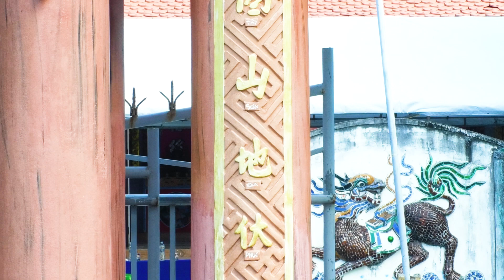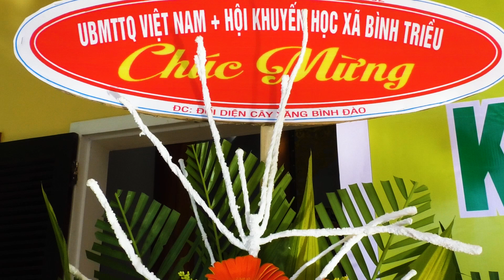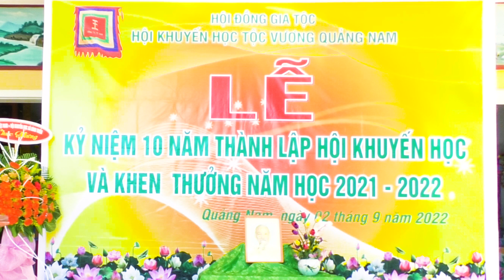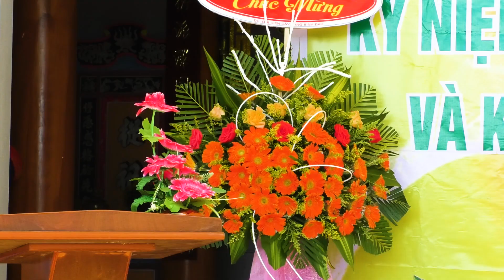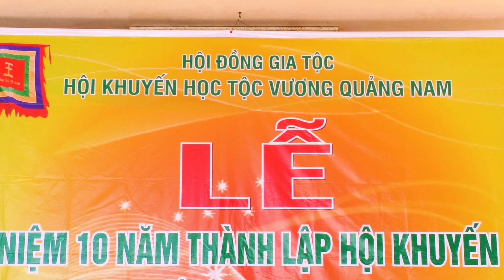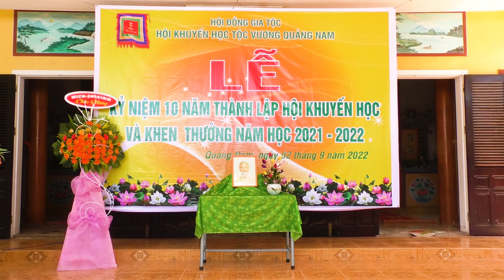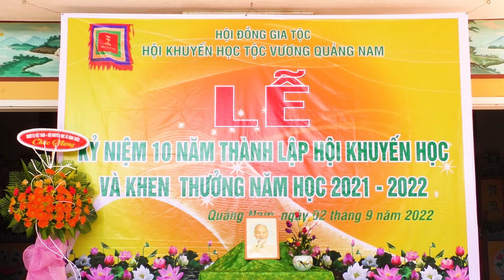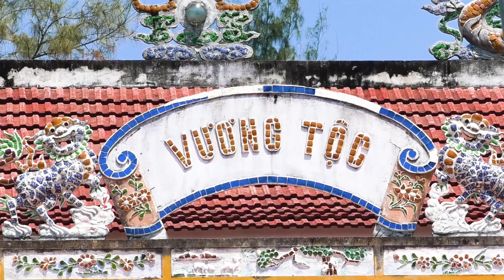Hội Khuyến Học Tộc Vương Quảng Nam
LƯU GIỮ SỰ KIỆN